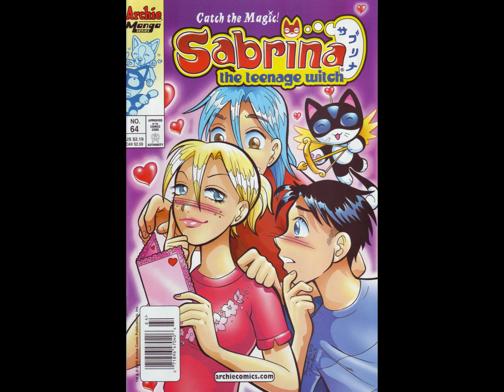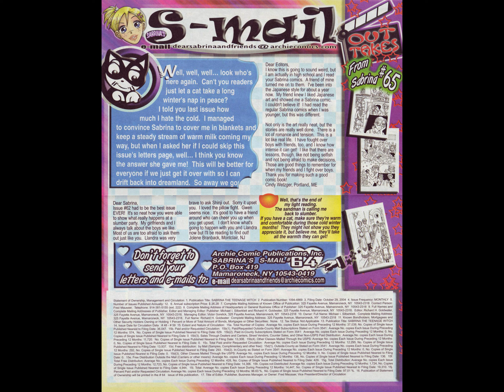Sabrina The Teenage Witch 064 [comic book]